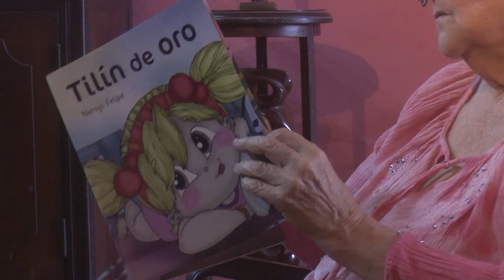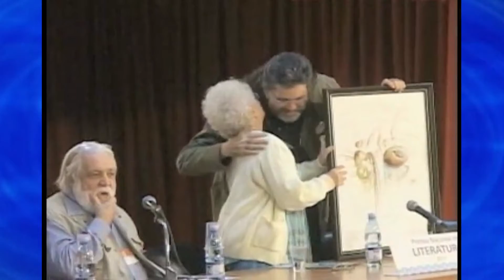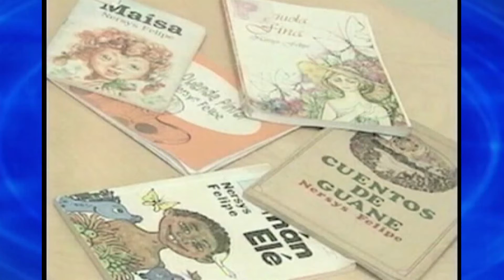Nersys Felipe Premio Nacional de Literatura en Cuba, entrevistada por Luis Hidalgo Ramos.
Luis Hidalgo Ramos en Entrevista a Nersys Felipe en su hogar